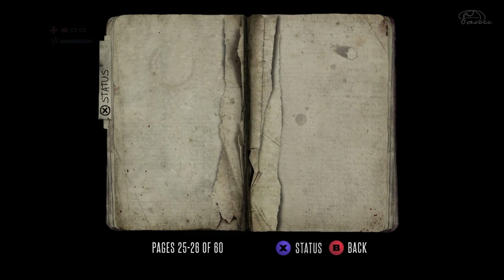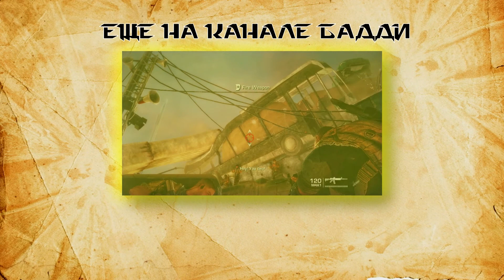Deadlight - Серия 2 [Бандиты?]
Слепое прохождение темного, атмосферного 2D-платформера, вышедшего эксклюзивно в Xbox Live. Небольшая игра сделанная профессионально и с любовью.